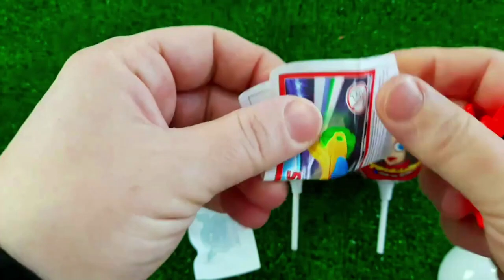7 Rainbow Satisfying Video, DIY How to make Rainbow Slime Candy Baby Shark Kinetic Sand Cutting ASMR